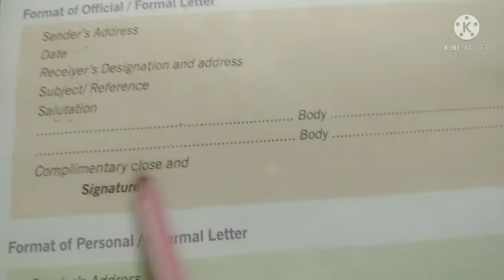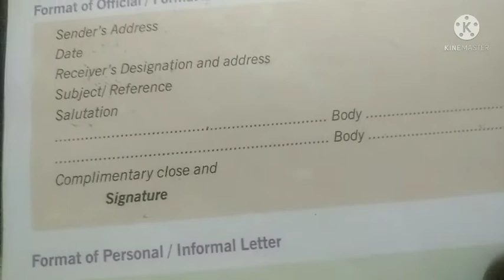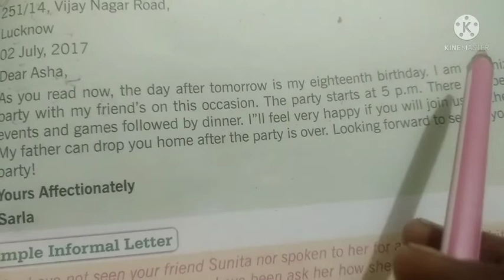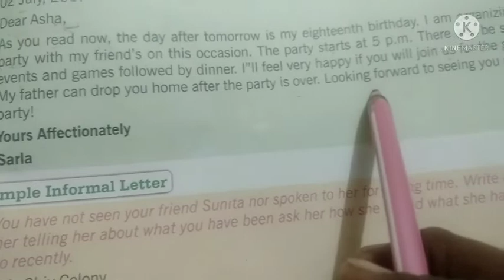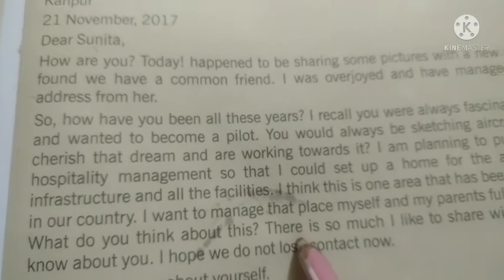Subject English class 7